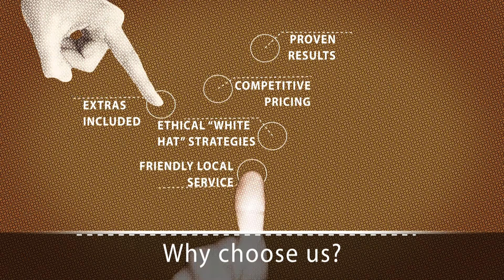Choose Toronto SEO Group! 1-866-518-1468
Why should you choose Toronto SEO Group?  We are friendly & local, we include extras like Social Media that our competitors charge for, we only use ethical whitehat strategies that help you build without risking what you already have, our pricing is competitive AND we can prove our results!  Call today - 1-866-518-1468 or check us out